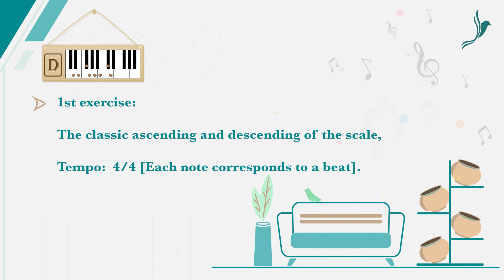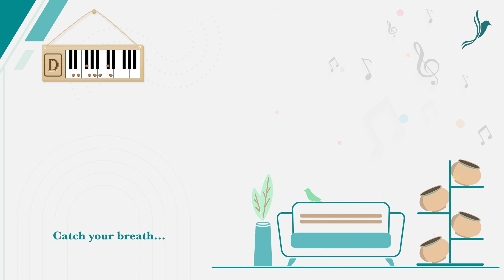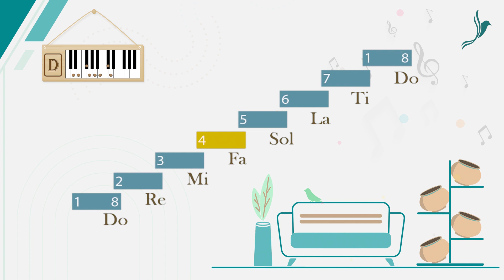X1 | Music Scale D | Voice Gym | Afternoon Riyaaz | Vocal Exercise | Best for Beginners & Singers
Embark on a classic exercise of vocal agility with the ascending and descending scale. Strengthen your vocal range and control as you traverse the scale in both directions.
Join us for Exercise 1, where we delve into the timeless practice of ascending and descending scales. This fundamental exercise is essential for building vocal agility, expanding your vocal range, and honing your pitch accuracy. As you ascend and descend through the scale, focus on maintaining a smooth and controlled vocal tone throughout. With dedicated practice, you'll develop the flexibility and precision necessary for effortless melodic execution. Embrace the challenge and watch as your vocal skills soar to new heights.

AV Production & Recording Credits:  @AndaleebProductions